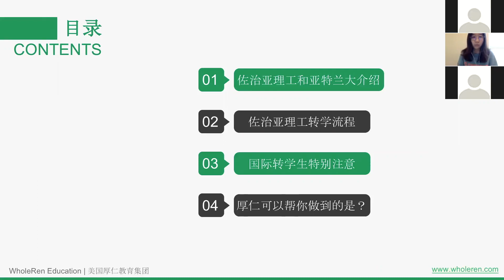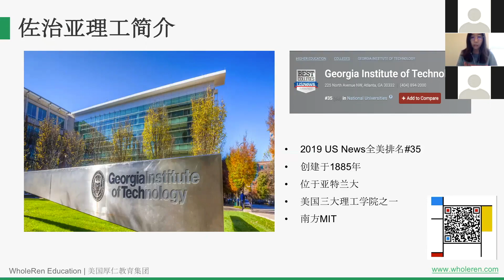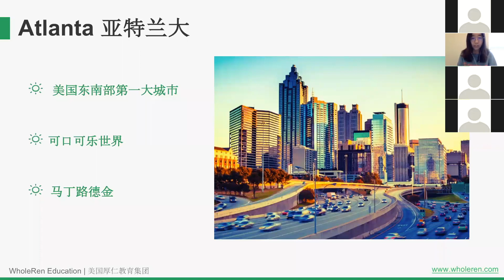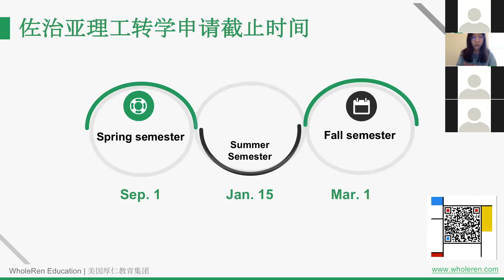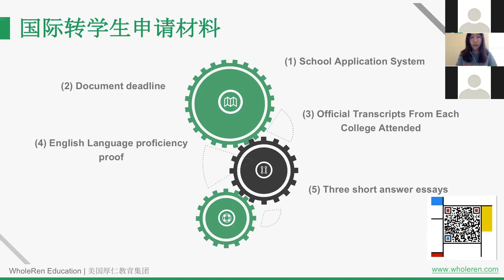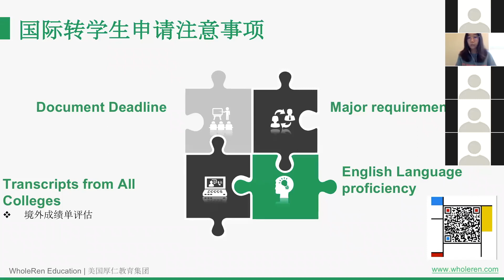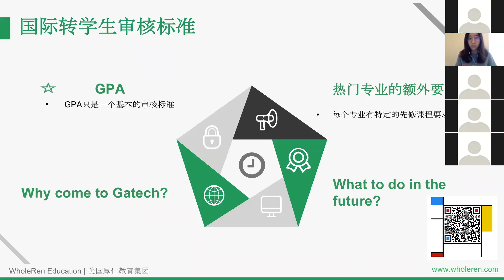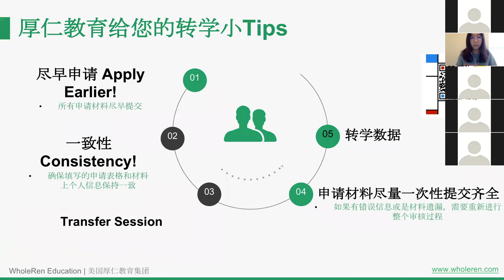佐治亚理工本科转学申请【厚仁讲座】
想要本科转学到佐治亚理工大学，却不知道该如何准备？来看看厚仁教育本期讲座吧，这里有你想要的答案。